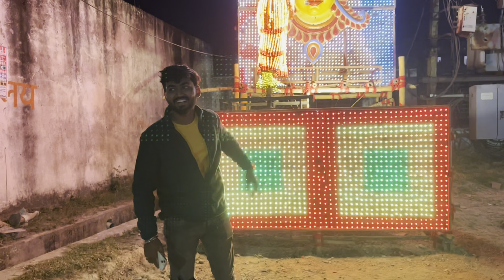Durga Puja Pandal Hopping 🤩 || Jamshedpur❤️ || Day 1 (shasthi)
Join us on our YOuTube vlog as we embark on an exciting journey
through Jamshedpur, India. Combining fitness, exploration, and
mouthwatering cuisine, we'll guide you through the city's vibrant gym
scene and indulge in its world-famous street food.
Immerse yourself in Jamshedpur's rich culture and iconic landmarks as we
explore ancient temples, majestic forts, bustling markets, serene
parks, mighty dams and secret waterfalls. Along the way, we'll indulge in the city's culinary delights,
sampling a variety of delectable dishes that showcase its culinary
prowess.
through Jamshedpur, where fitness and food converge to create lifelong
memories. Get ready to uncover the secrets of this vibrant city while
nurturing your mind, body, and soul

illegal activities. All content provided by this channel is meant for
EDUCATIONAL and INFORMATIONAL PURPOSE only.

use is a use permitted by copyright statues that might otherwise be

CHANNEL DISCLAMER: Our YouTube channel provides informatior
and entertainment, but we are not certified professionals. We strive
channel, but we only promote products we believe in. Use your own
discretion when following our recommendations